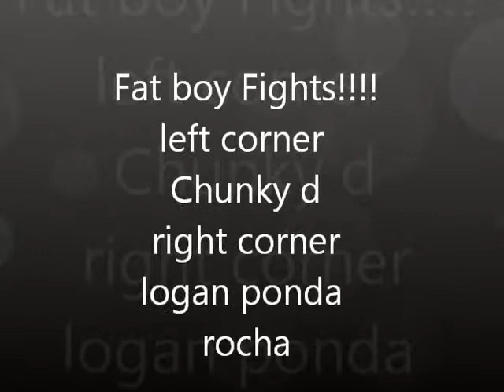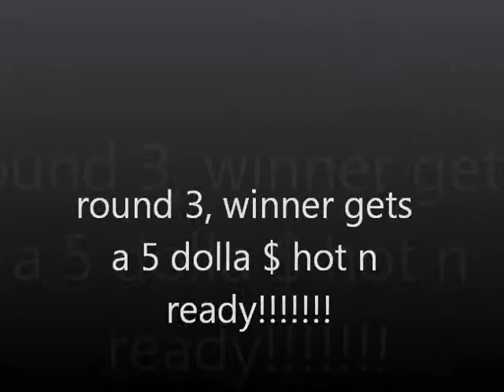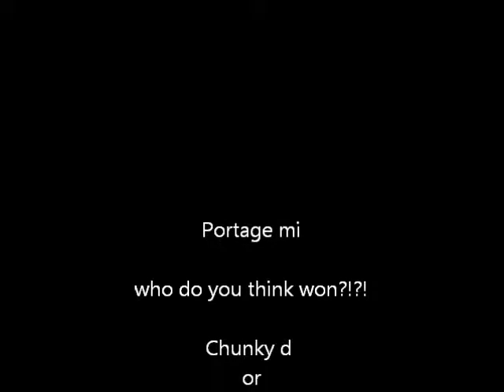chunk vs logan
fat boy scraping, none of these are my songs or sounds, they are copyrited songs, andy milonokis - skinney girls, peaches-fuck the pain away, new boys-better with lights off